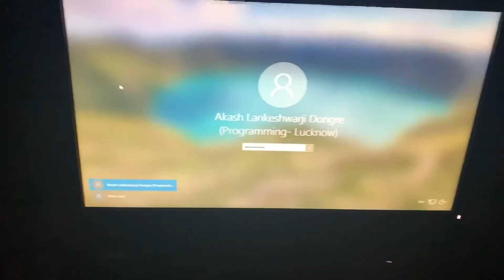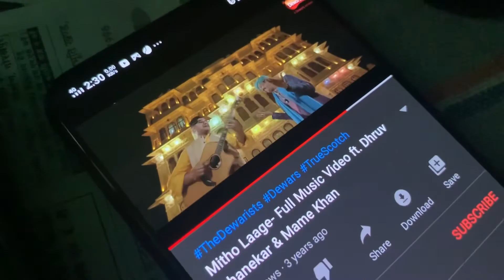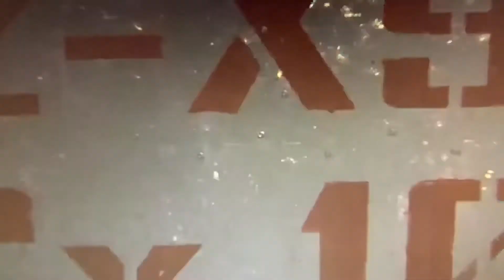SUNDAY A special vlog | Sunday Wish Day | Daily Vlog Series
SUNDAY A vlog | Sunday Wish Day | Daily Vlog Series | Lifestyle Vlog

Hey BHiDU’s this is my Daily Vlog Series and today we are celebrating SUNDAY. So enjoy my day and there is a secret game which is very interesting please enjoy and have fun.
On my channel you will find daily videos about health,fitness,fashion,lifestyle and of course my personal life.

Sunday Vlog | Daily Vlog Series | Sunday Fun day | India Daily Vlog | Lifestyle Vlog